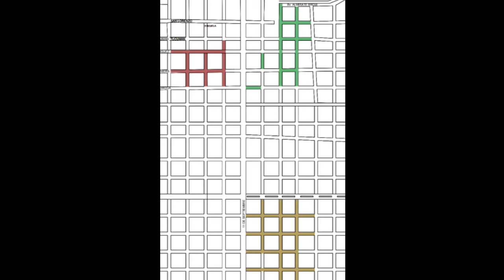sin galera, el programa de lilí berardi - Sábado 12 de Noviembre de 2022 Tercer Bloque